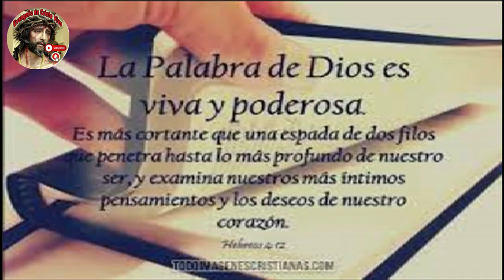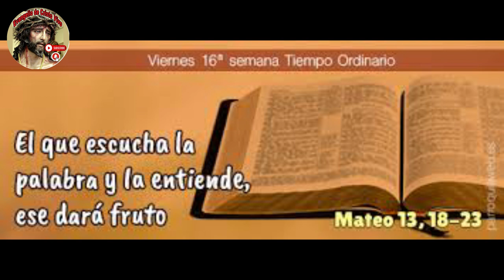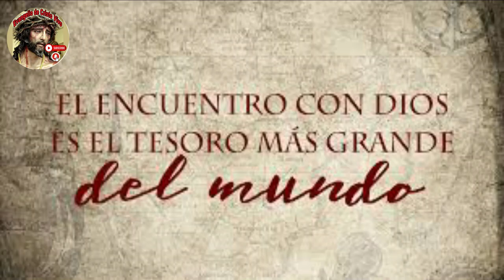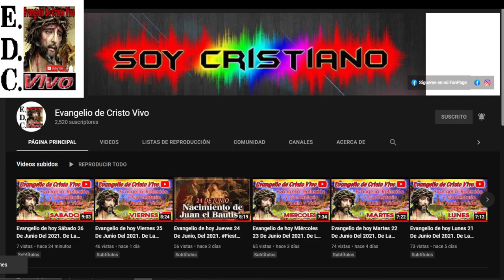Evangelio De hoy Viernes 28 De Julio Del #2023 De La 16ª Semana Del Tiempo Ordinario.